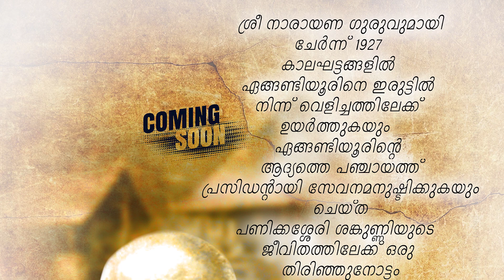ഓർമ്മകളിൽ "പണിക്കശ്ശേരി ശങ്കുണ്ണി"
ശ്രീനാരായണ ഗുരുവുമൊത്ത് 1927 കാലഘട്ടങ്ങളിൽ ഏങ്ങണ്ടിയൂരിനെ ഇരുട്ടിൽ നിന്ന് വെളിച്ചത്തിലേക്ക് നയിക്കുകയും ഏങ്ങണ്ടിയൂരിന്റെ ആദ്യത്തെ പഞ്ചായത്ത് പ്രസിഡന്റായി സേവനമനുഷ്ഠിക്കുകയും ചെയ്ത പണിക്കശ്ശേരി ശങ്കുണ്ണിയുടെ ജീവിതത്തിലേക്ക് ഒരു തിരിഞ്ഞുനോട്ടം...